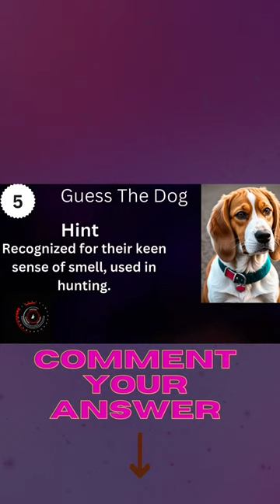Q5 | Guess The Dog | Challenge | Riddle]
🐶  Beagle dogs are a small to medium-sized breed originally from England. They were bred for hunting small game due to their exceptional sense of smell. Beagles are characterized by their short coat, long ears, and upright tail. They are known for their friendly and social nature, making them great family pets. Beagles have a strong sense of smell and are used for tasks like detecting contraband at airports. While they are intelligent, they can be stubborn during training, so positive reinforcement is key. Beagles have a love for food and may need monitoring to prevent weight gain. They tend to be vocal, with a penchant for howling and barking. Their lifespan is around 10 to 15 years, requiring regular care to ensure their health and happiness.

🐾 Welcome to [WaggingWisdom]! 🐾

In today's video, we're diving into the wonderful world of dogs! Join us as we explore [  Beagles are a small to medium-sized breed known for their friendly and outgoing nature.They originated in England and were originally bred for hunting small game, such as rabbits and hares, due to their excellent sense of smell.Beagles are recognized for their distinctive appearance, which includes a short coat, long ears, and a tail that often stands upright.They are one of the most popular breeds in the United States due to their friendly temperament and adaptability to various living environments. ]

I have upload below topics videos Also:
Loud dog whistle.
dog barking 1 hour.
dog whistle 10 hours.
funny animal videos.
dog barking.
dogs.
dog videos.
puppies.
dog whistle.
dog tv for dogs to watch.
bluey for dogs.

Your Quiries :
Guess the Dog
Dog breed
Canine challenge
Guessing game
Dog knowledge
Breed identification
Furry friends
Dog enthusiasts
Fun quiz
Canine expertise

You Will Also Love Below Topics Also :
Riddle
Dog
Brain teaser
PuzzleThree-letter word
Logic
Problem-solving
Challenge
Wordplay
Color and dog

🌟 Thank you for being a part of our dog-loving community. Let's make tails wag and spread the love for our furry friends together! 🌟